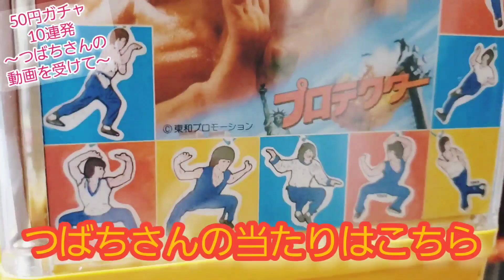【コスモス】50円ガチャ10連発～コレクターつばち氏の動画を受けてNo.21916